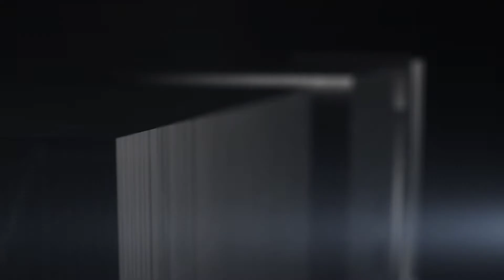Iron Man 3 Art Scale 1/10 Mark XLII - Estatua Iron Studios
Linha Art Scale 1/10 da Iron Studios

- Edição Limitada
- Art Scale 1/10
- Corpo extra para troca de posição
- Iron Man e War Machine acompanham base regular Iron Man 3 + Base Diorama
- Produzido através de referencias e 3D originais do filme
- Pintura automotiva
- Feito em Polystone
- Preço sugerido de venda R$ 239,99
- Previsto para começo de 2014.